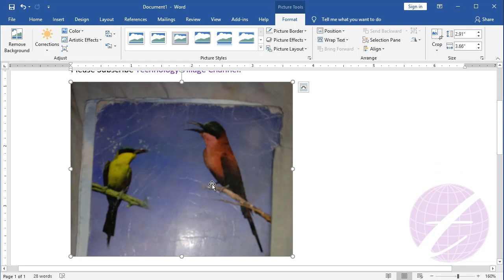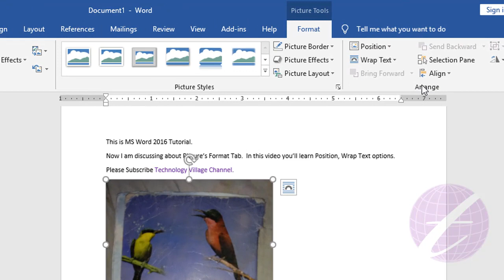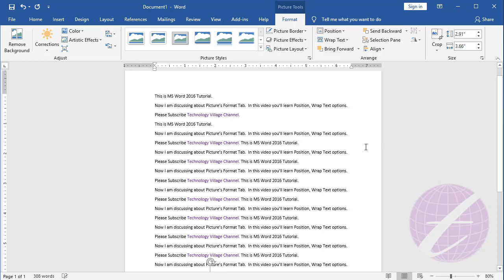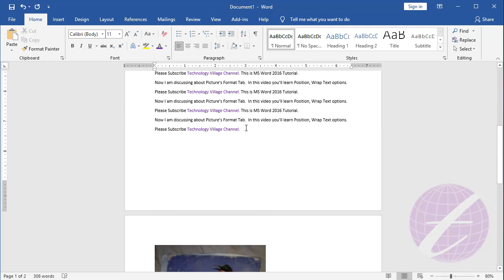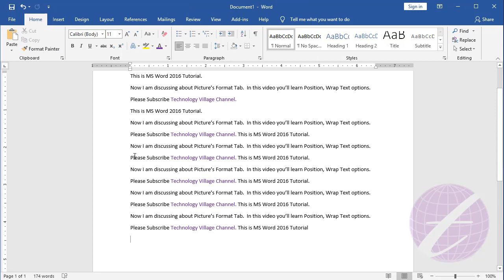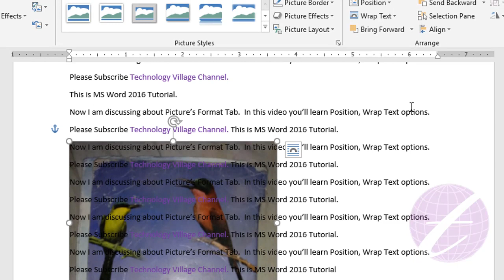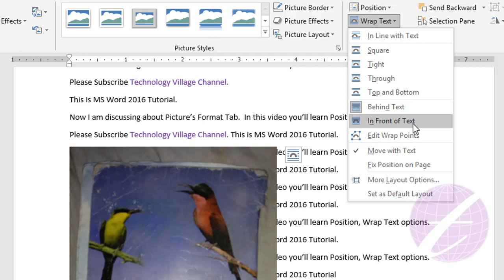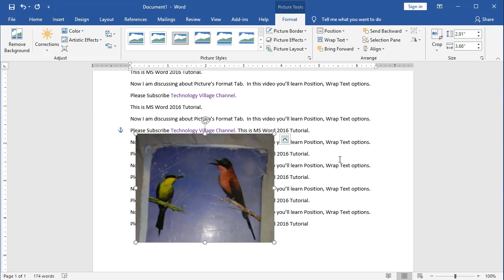Wrap Text in MS Word & Picture Position in Word 2016 | Microsoft Word Tutorial Bangla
In this video you'll know about wrap text in ms word & picture position in word 2016. Word image move freely, ms word picture move & ms word image move. You can also word picture and text side by side & word image and text side by side. This is microsoft word tutorial bangla and it describe position image word, microsoft word picture and text & picture behind text word. You'll learn how to change image position in word, how to position picture in ms word. MS word picture and text side by side or ms word image and text side by side are very important topic. You can unable ms word picture behind text.

এ ভিডিওতে দেখানো হয়েছে কিভাবে এম এস ওয়ার্ড এ ইনসার্টকৃত ছবি বিভিন্ন পজিশনে নেবেন, ডকুমেন্টের টেক্সটগুলো ছবির চারিদিকে কিভাবে নেবেন, ছবিকে টেক্সট এর উপরে বা নিচে নেবেন যেভাবে এবং ছবিকে সহজেই বিভিন্ন জায়গায় মুভ করাবেন যেভাবে।

behind text in word, picture behind text word, how to put picture in front of text in word, change picture position in word.
edit picture in word, photo editing in ms word 2007.
ms word course in bangla, MS Word Tutorial, ms word tutorial 2007.